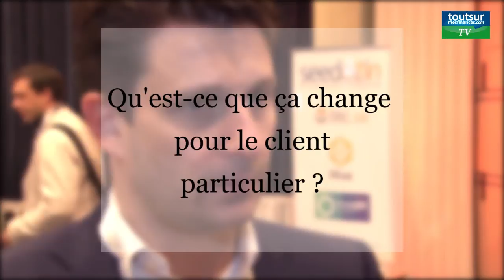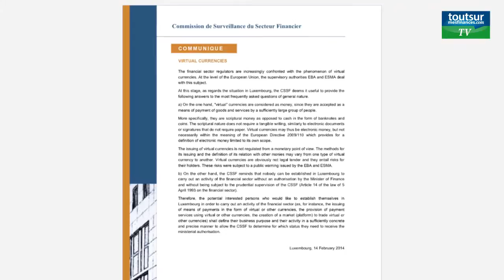Bitcoin : " Le client a la certitude de ne pas se faire voler son argent "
Face à la crise de confiance du Bitcoin, CoinPlus va proposer une solution de sécurisation des BTC pour les particuliers. Son directeur de la stratégie, Yves-Laurent Kayan, nous explique le fonctionnement de ce portefeuille basé au Luxembourg. Interview.